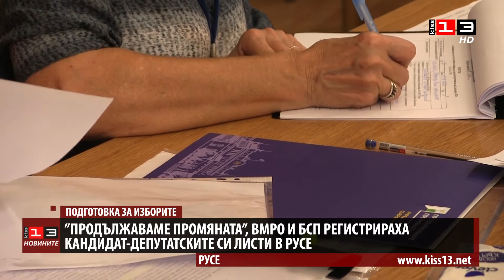"Продължаваме промяната", БСП и ВМРО регистрираха русенските си листи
Утре е крайният срок за регистрация на кандидат-депутатските листи на партиите и коалициите в Районната избирателна комисия в Русе.
Днес това направиха някои от основните политически сили в областта. Листа от 12 кандидат-депутати регистрираха от "Продължаваме промяната" в Районната избирателна комисия в Русе. ВМРО в Русе регистрира пълна листа от 16 кандидати за народни представители. Пълна листа от 16 кандидати, начело с бившия земеделски министър Иван Иванов, представи и "БСП за България" в Русе.